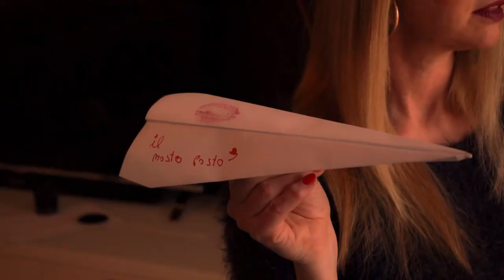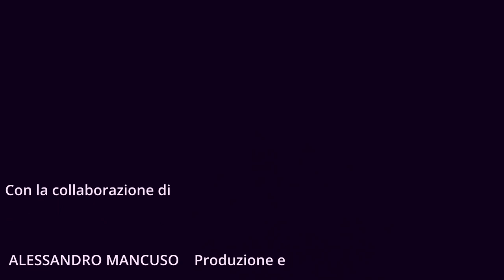Pianeti smarriti[Music video]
Videoclip Pianeti smarriti
Si ringrazia per la collaborazione :
Simone Scotti (SCOTTIB) Regia Videomaker
Sabina Paganini attrice
Amber Zafar truccatrice
Antonella Biffardi assistente di ripresa